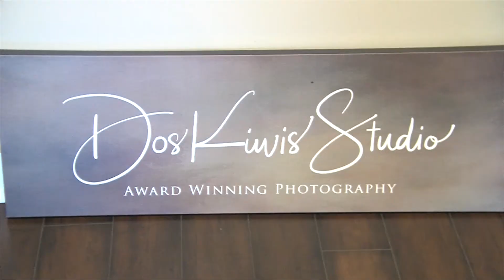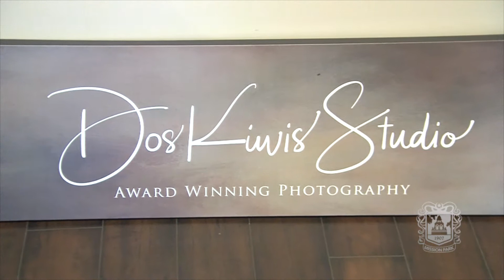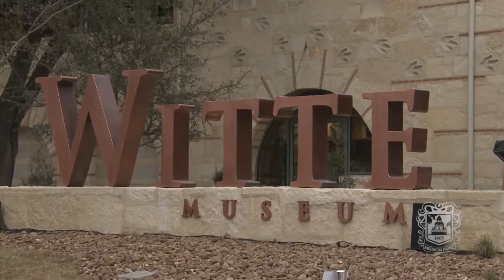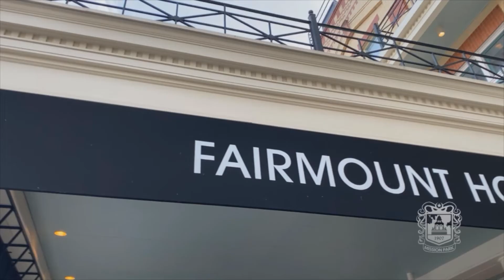Mission Park Cares Celebrates Family